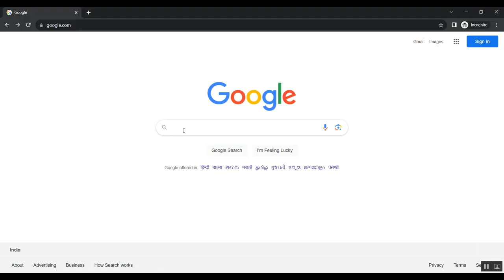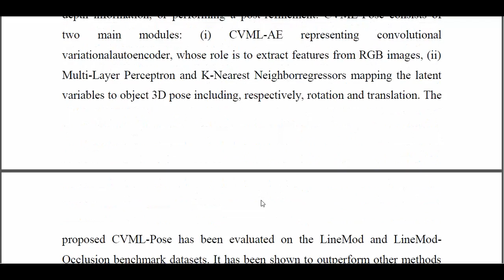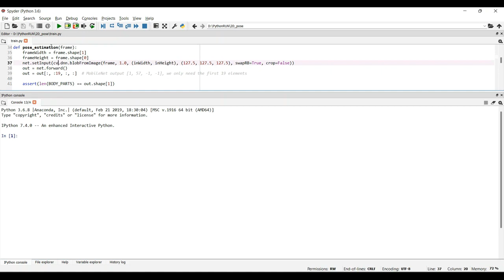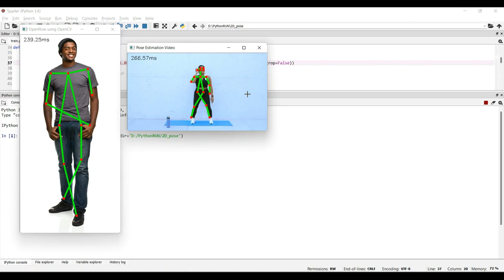CVML Pose Convolutional VAE Based Multi Level Network for Object 3D Pose Estimation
IEEE PROJECTS 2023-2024 TITLE LIST

Support Including Packages
* Complete Source Code
* Complete Documentation
* Complete Presentation Slides
* Flow Diagram
* Database File
* Screenshots
* Execution Procedure
* Readme File
* Video Tutorials
* Supporting Softwares
Support Specialization
* 24/7 Support
* Ticketing System
* Voice Conference
* Video On Demand
* Remote Connectivity
* Document Customization